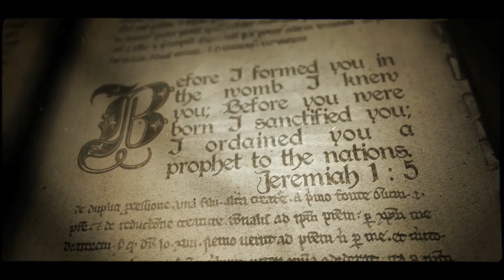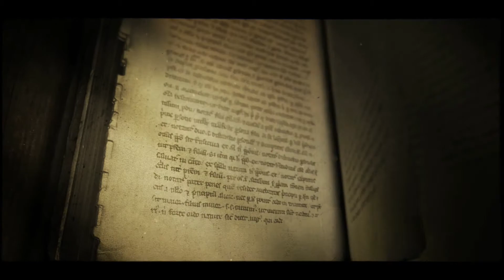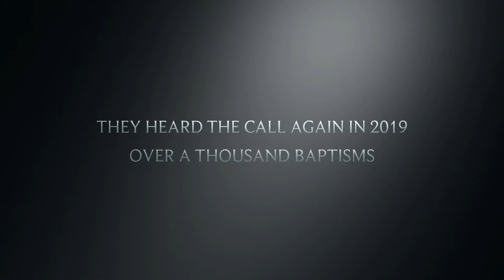Mission Ministry Promo Video 2021 Mission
Victorio Family Mission Ministry Promotion Video for 2021 Philippines Mission